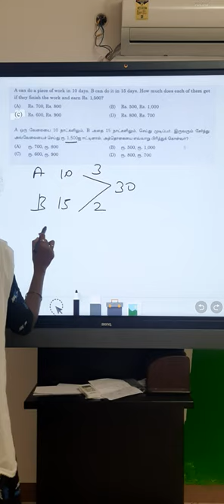Tnpsc Exam Previous Year question | Aptitude Shortcuts & Tricks | Easy Shortcuts